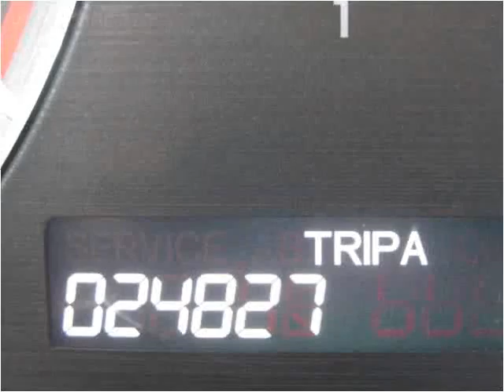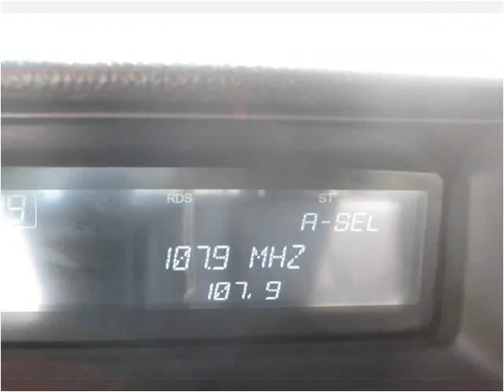2012 Honda Accord Used Cars Philadelphia Pennsylvania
This 2012 Honda Accord is available from Dani's Auto Sales.